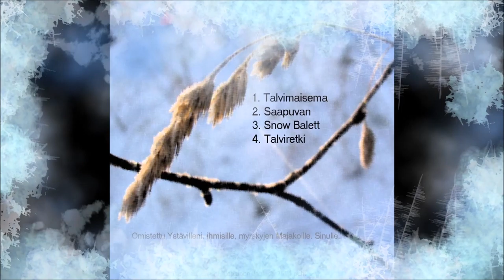Joululauluhistoria kaneli Holopainen 2020